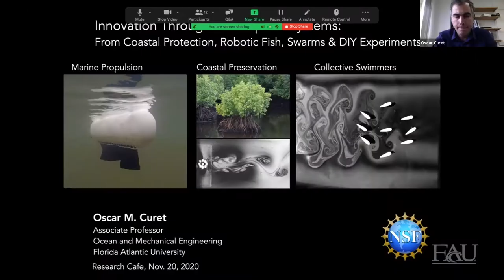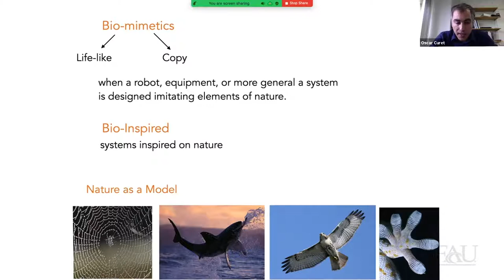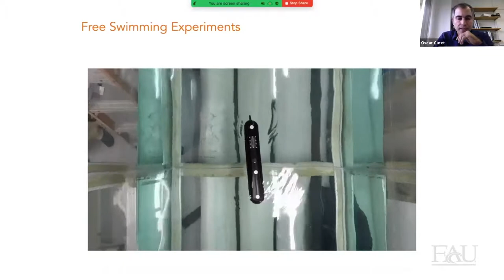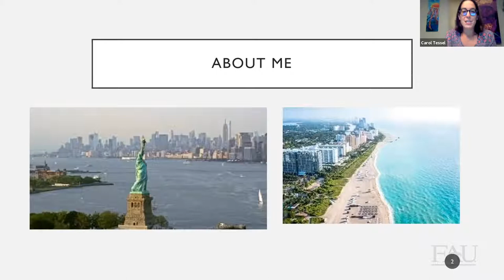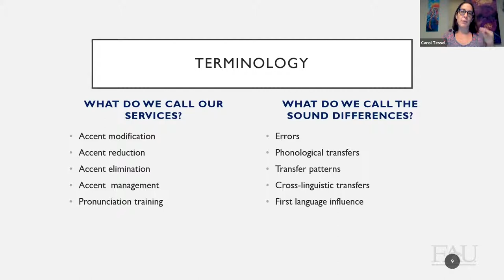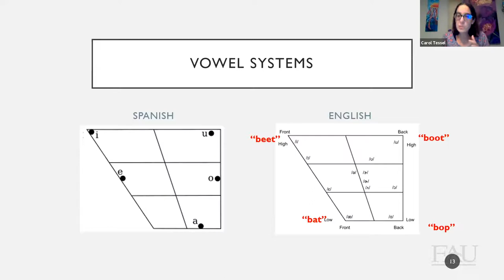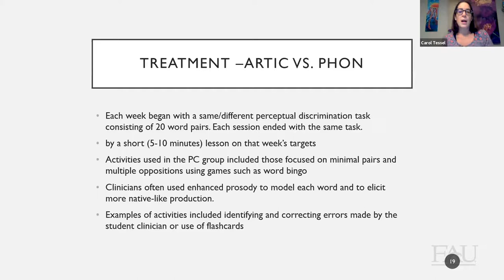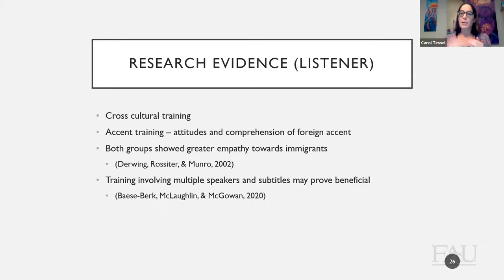FAU Research Cafe Nov 20 2020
FAU Research Cafe

Join us for two informal, 10-minute introductions and presentations by research faculty or graduate students.
- Learn about opportunities to collaborate with them
- Network with other researchers
- Find out about other happenings across campus

Speakers:
Oscar M. Curet, Ph.D.
Innovation Through Bio-inspired Systems

Carol Tessel, Ph.D., CCC-SLP
Adult Second Language Pronunciation